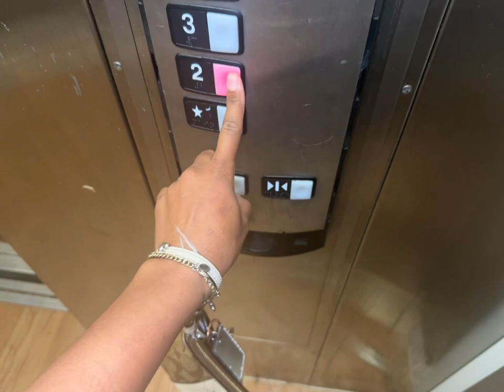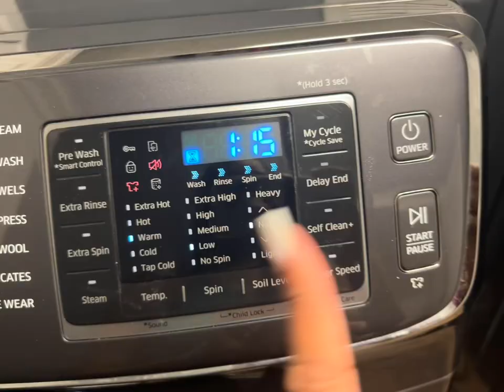SPEND THE DAY WITH ME :) mini get-to-know-me, vlog, mani + pedi